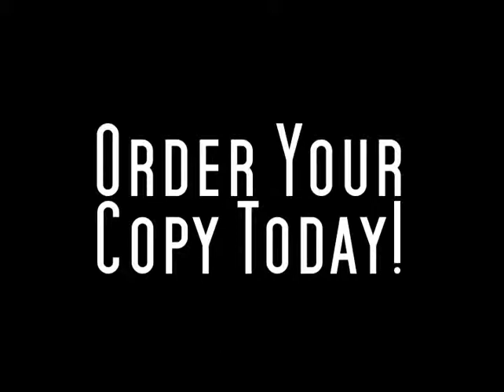A Pimp And A Hustler Book by Chicago's Best Selling Author Al Wynn